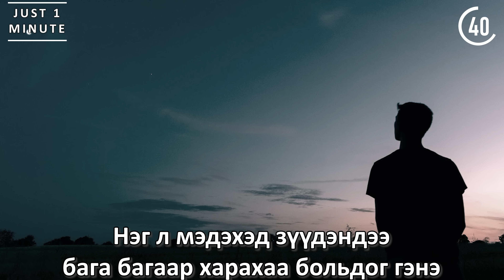Хараагүй Хүмүүс Зүүдэндээ Хардаг уу ?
Энэхүү бичлэгүүд нь оюуны өмчөөр хамгаалагдсан тул зөвшөөрөлгүй хуулж өөр газар байршуулахыг хориглоно !

Youtube-ч үзэх завгүй амьдарч байгаа 21-р зууны хүмүүст зориулсан СУВАГ^^ ❤️
Хөгжилтэй , Сонирхолтой , Гайхмаар зүйлсийг ердөө 1 минутад танд хүргэнэ  ❤️❤️❤️❤️❤️

Дараагийн бичлэгийн Хөгжилтэй , Сонирхолтой , Гайхмаар санаа байвал сэтгэгдэл хэсэгт бичиж үлдээгээрэй